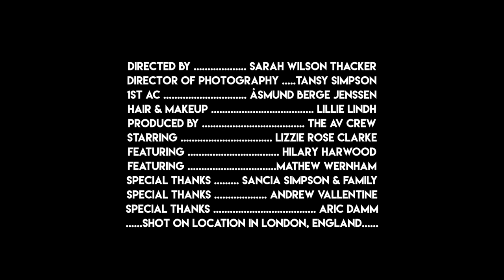THE BREVET - "All You Need to Know" [Official Music Video]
"All You Need to Know" Out Now
From the album LEGS

Directed / Edited by Sarah Wilson Thacker
Director of Photography Tansy Simpson